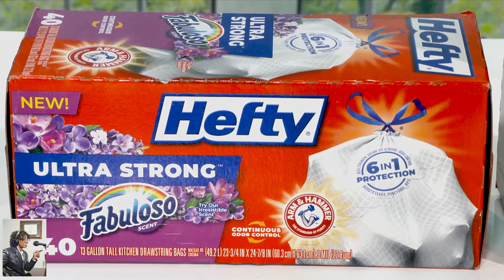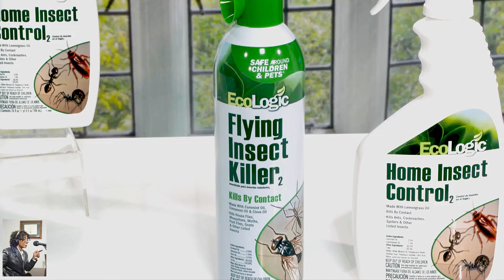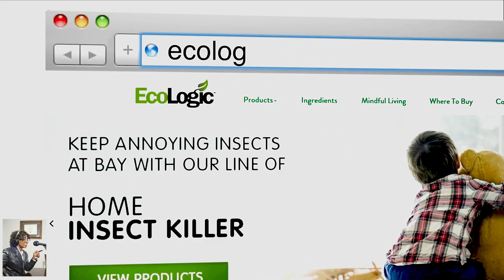Summer Must Haves